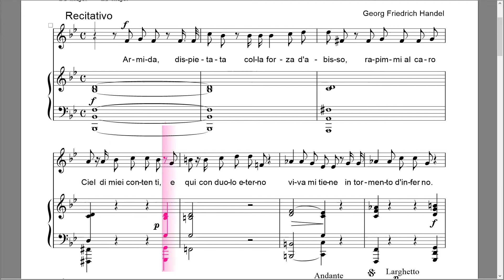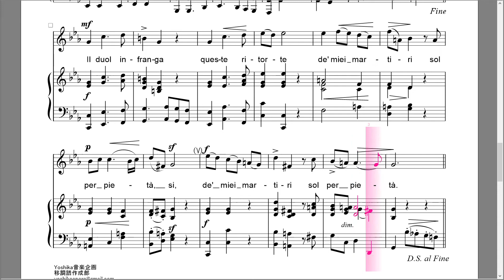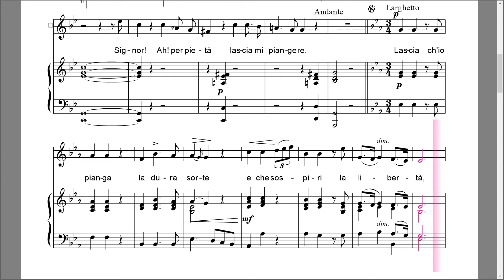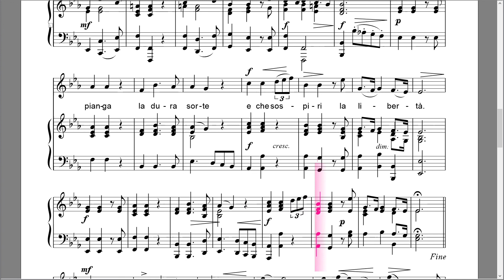Lascia chio pianga 私を泣かせてください（ヘンデルのオペラ『リナルド』より）Bb Major から Eb Major に転調する楽付き音源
Lascia chio pianga 私を泣かせてください
ヘンデルのオペラ『リナルド』より
Bb Major から Eb Major に転調する楽付き音源
楽譜作成　中尾喜香

こちらの楽譜はPiascoreにて販売しています！